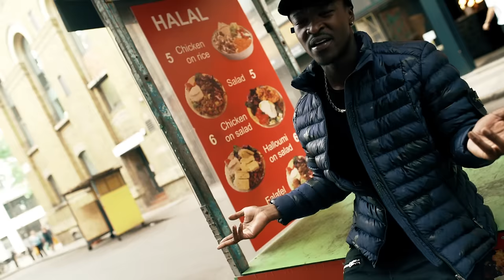SoundboySJ - Mississippi (Music Video)